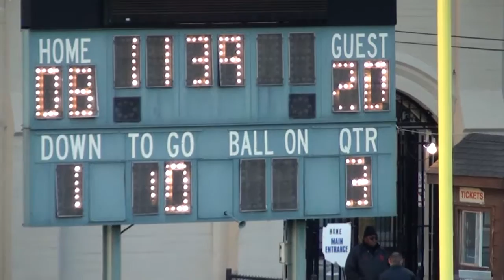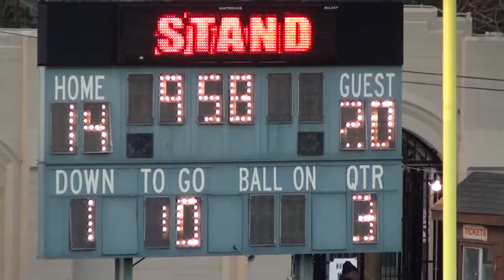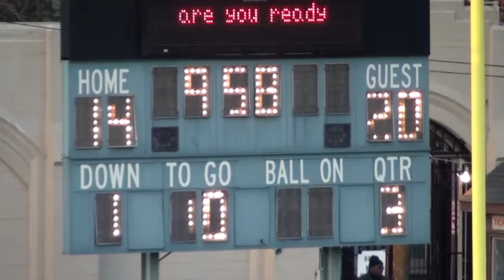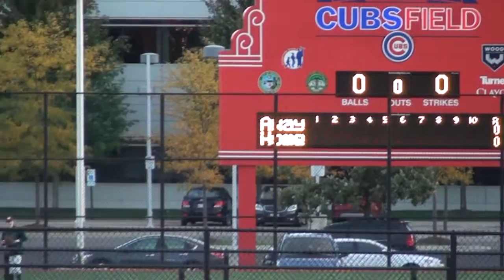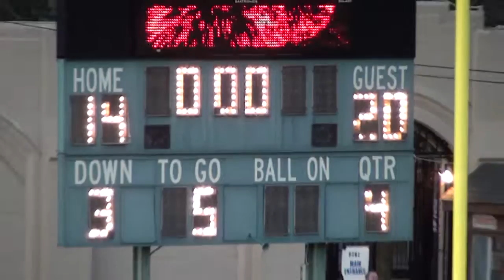* [3] CMA Bronzeville@Clemente Wildcats Football3 Cameramanjon/ CPS